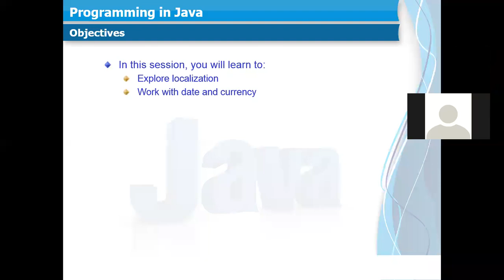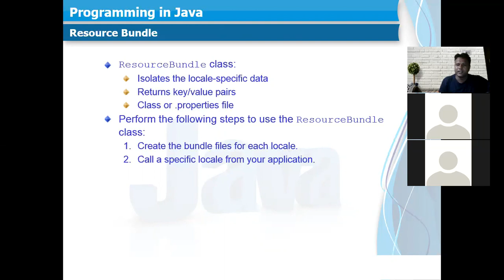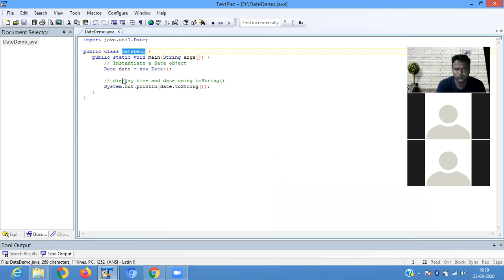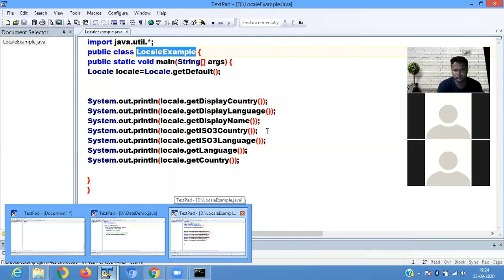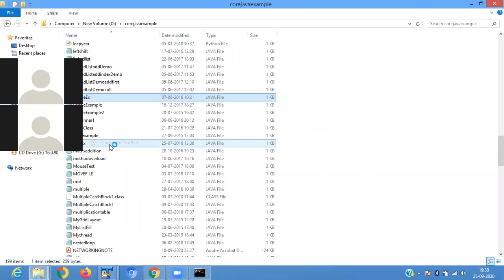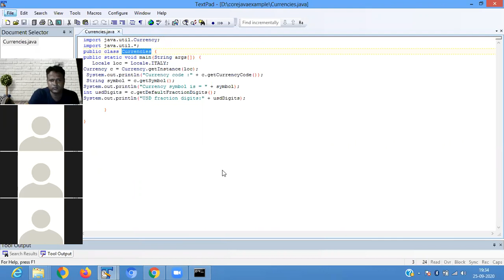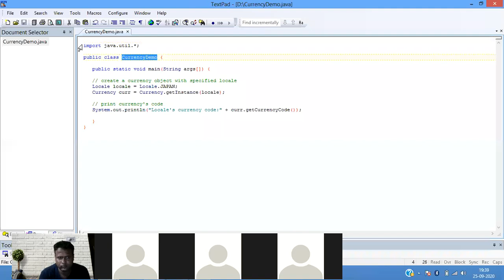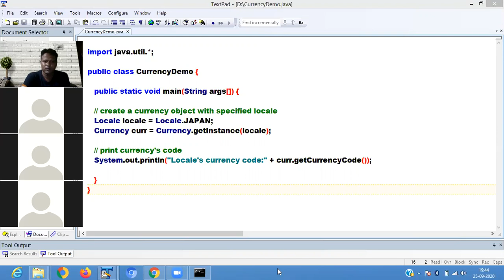Core java 25th september